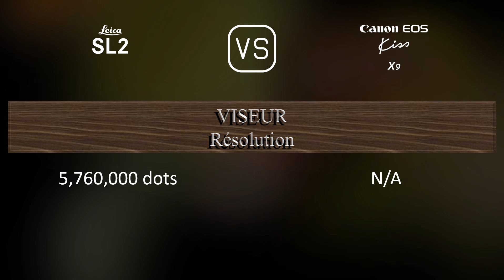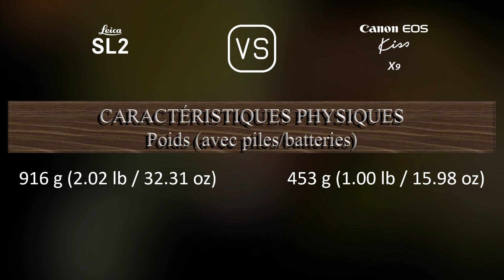Leica SL2 vs. Canon EOS Kiss X9: Une Comparaison de Caractéristiques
Cette vidéo fournit un aperçu des fonctionnalités du Leica SL2 et du Canon EOS Kiss X9 dans une comparaison de caractéristiques (comparison of specifications).

00:25 LANCEMENT
00:33 BOÎTIER
00:40 CAPTEUR D'IMAGE
01:01 IMAGE
01:16 OPTIQUE ET MISE AU POINT
01:41 ÉCRAN
01:58 VISEUR
02:13 FONCTIONNALITÉS PHOTOGRAPHIQUES
03:06 FONCTIONNALITÉS VIDÉOGRAPHIQUES
03:20 STOCKAGE
03:24 CONNECTIVITÉ
03:49 CARACTÉRISTIQUES PHYSIQUES
04:07 AUTRES CARACTÉRISTIQUES